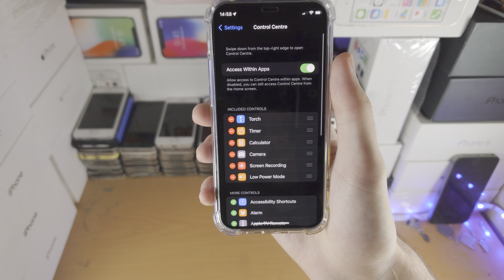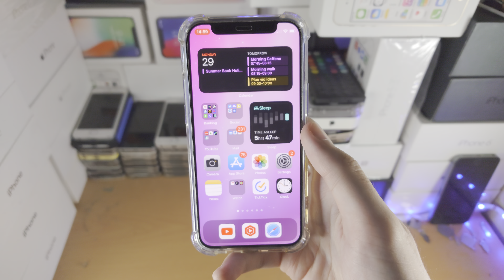ANY iPhone How To Screen Record [Screen Capture]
iPhone screen capture | How to screen record on iPhone! Do you own the iPhone and want to screen record? If so, this video is for you! I will teach you how to screen record on iPhone in this tutorial. By the end of this guide, you will be able to record the screen of your iPhone!